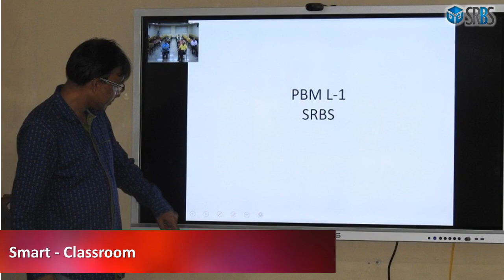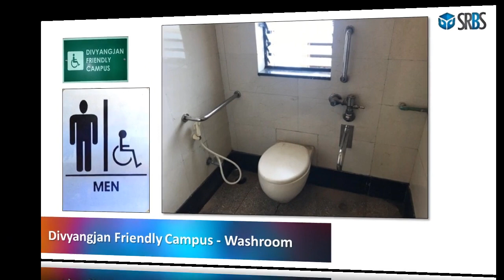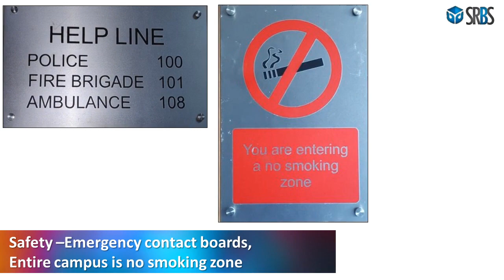Walkthrough SRBS - Infrastructure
In harmony with the ideology of the founder, ‘forwarding education for everyone with a passion to learn’, SRBS offers the following AICTE/DTE approved graduate, postgraduate and doctorate programs... BMS, BAMMC, MMS, PhD

Infrastructure and Facilities

Educational infrastructure is an essential aspect connected with the learning environment in any Institute. A High quality and up-to-date infrastructure acts as a catalyst for better instruction, a comfortable ambience for learning and reduction in unnecessary distractions, among other benefits. SRBS has a State-of-the art Infrastructure that fosters academic excellence.

Classroom

SRBS has fully equipped Classrooms and Tutorial rooms which are centrally air-conditioned with multi-media projector facilities. These facilities include the latest technology in assisting faculty members while delivering lectures and teaching through online educational sources.

Library

SRBS has a well-stocked library along with a Digital Library with over 7252+ books, 79 national, 10 international journals, magazines and Online databases. The library is accessed by all the students and faculty members. The extensive collection of books, databases and journals makes it possible for all users to delve into research activities for their personal growth and for the development of the Institute.

Computer Lab

The computer lab provides students and faculty members with Desktops & Laptops equipped with Broadband connectivity along with Printers and Projectors. This helps the students for completing their projects, assignments and collating notes from relevant sources. The facility also helps the faculty in carrying out their research activities in the form of writing and publishing research articles and papers.

Sports Facilities

All work and no play would make anybody dull. Along with academics, SRBS also encourages students and faculty to avail of the sports facilities and indulge in physical fitness. There is a smorgasbord of sports events conducted by the Institute. Some of these include interclass and intercollegiate football matches, Cricket, Table Tennis, etc.

Boys & Girls Common Room

These rooms are specially designed for students to unwind from the classroom schedule and relax. Students group together for post class discussions, making group projects or sometimes just for having a light snack

Seminar Room

SRBS has a well-equipped and spacious Seminar Room. The seminar room can handle an audience of about 135 people. Students from all divisions assemble here whenever they have a corporate leader interacting with them. The seminar room is also used for other academic events like group discussions, alumni interactions, etc.

Cafeteria

SRBS has a hygienic Canteen which ensures that students are well nourished to take on rigors of the academic program. The canteen serves sumptuous and mouth-watering dishes from thalis to pani puri.

Conference Room

SRBS has a Corporate Boardroom which enables budding managers to hone their group discussion skills. The board room also serves for faculty interaction. Different committees set up by the students conduct meetings here for successfully organizing various curricular and co-curricular events.

Women Safety

Safety of female students and staff is an utmost priority at the SRBS campus. The Institute provides a comprehensive range of security amenities, especially for girls within the premises, through a dedicated team of female security personnel, supporting staff, Doctor & Counselor. CCTV cameras strategically placed in every corner of the building.